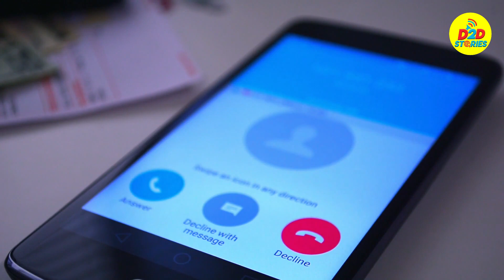Boy Hears Lady Screaming In Neighborhood, Then he Saves Her Life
Boy Hears Lady Screaming In Neighborhood, Then Sees What She’s Running From And Saves Her Life.

Boy hears lady screaming in neighborhood, then sees what she’s running from and saves her life. Hi everyone. Consider yourself lucky because we have the right story just for you. Being a hero comes in all shapes and sizes.

🔔 Never miss a daily viral stories.